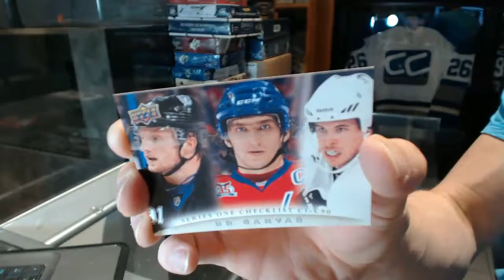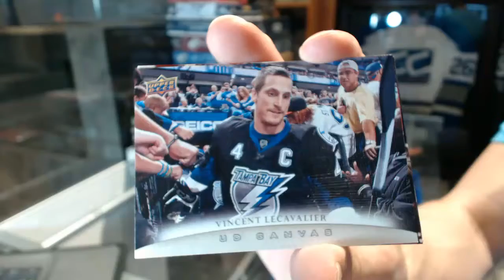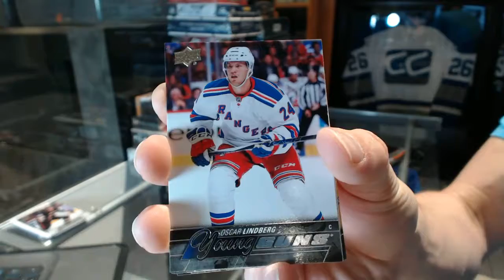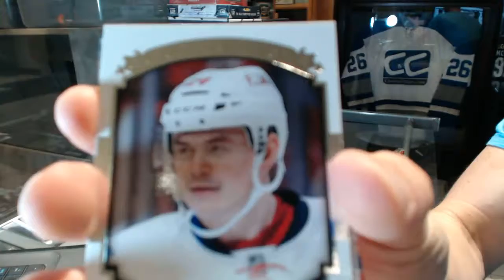11-12 UD Series 1 & 15-16 UD Series 1 Tin Hockey Box Break - C&C GB #6520